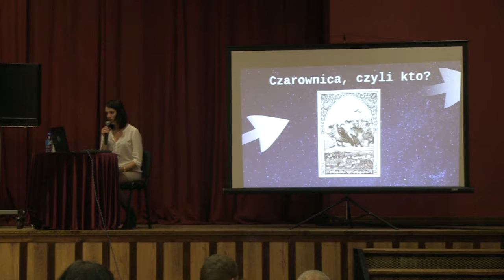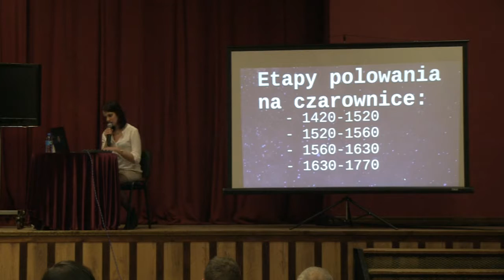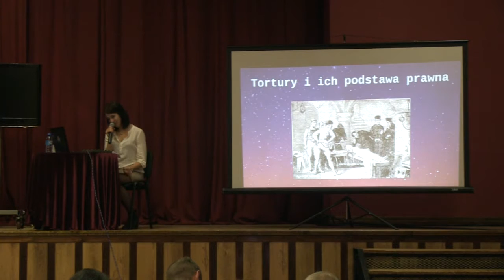Procesy o czary w Strzelcach Krajeńskich w XVI–XVII wieku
Monika Ogiewa-Sejnota